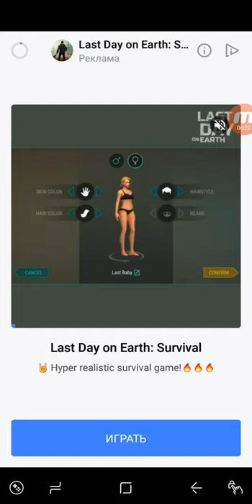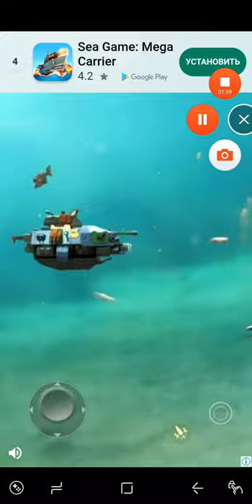Fun Race 3D Android Gameplay Level 1 2 3 4 5 6 7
From folks who brought you Run Race 3D.
Experience full parkour experience with hundreds of unique levels.
Race with others, achieve levels , unlock new characters.
Every level brings a new unique fun experience.Very easy to play.
Hold to run, release to stop.
Do you have what it takes to reach to end?